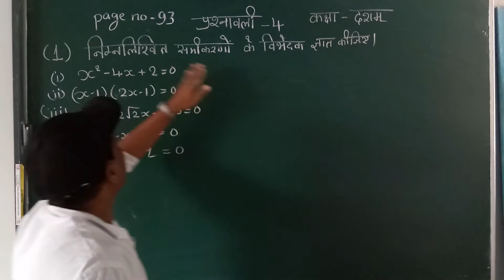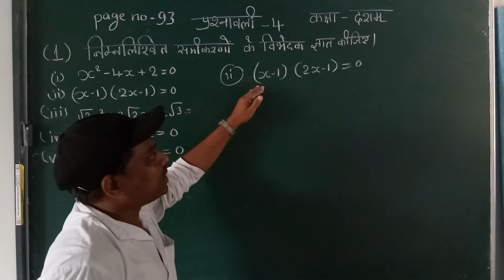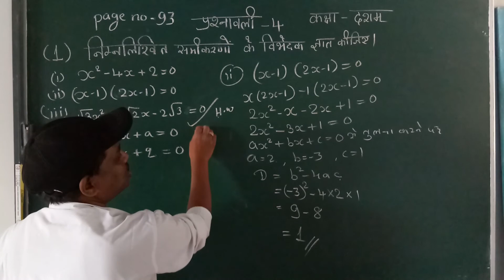Class 10 page number 93